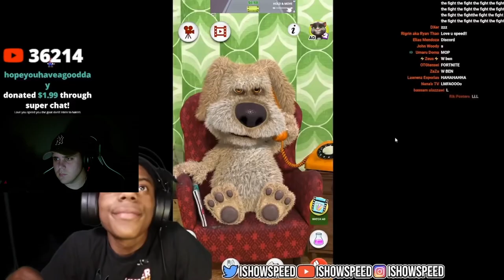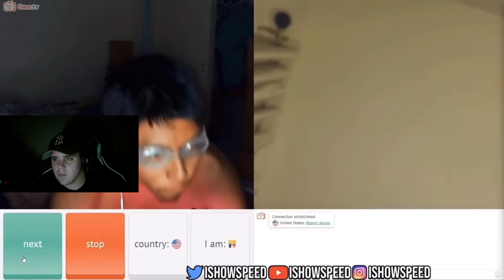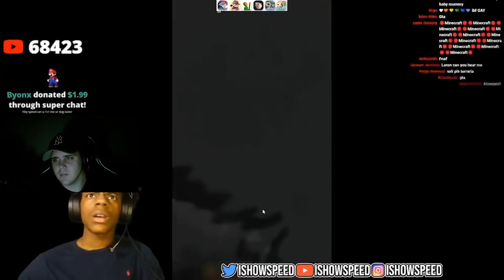CLIPS THAT MADE ISHOWSPEED FAMOUS